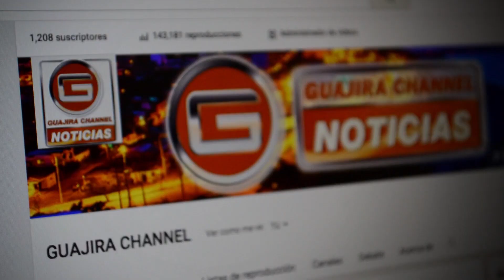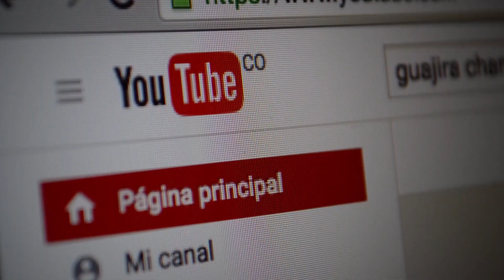BUEN USO DE LOS SEMAFOROS EN FONSECA LA GUAJIRA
LOS CIUDADANOS DE FONSECA TIENEN LA MEJOR DISPOSICIÓN DE UTILIZACIÓN DE LOS SEMAFOROS EN LAS AVENIDAS DEL MUNICIPIO